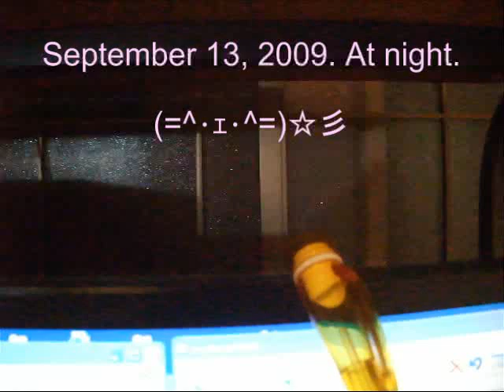かまって欲しそうな猫 - Night work of my cat.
夜、ユッケが私にかまってもらいたくてパソコンの邪魔をしにきている時の動画です。私が彼女の相手をしてあげるまであらゆる作戦で私の気を引こうとします。*^o^*
●When I do PC work, my cat ( Yukke ) often comes near a PC in this way.
And she tries every method to attract attention from me.
And then,
She may have said in this way in the last scene.
 "I push the power button of this PC if you do not play with me soon.".
(There is the power supply of this PC in the top surface.)
d(^･ｪ･^)